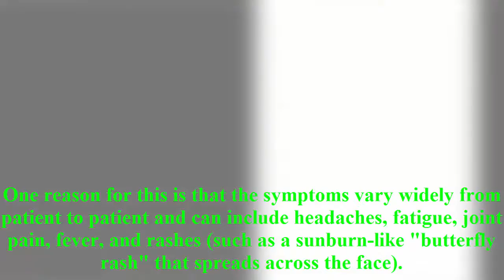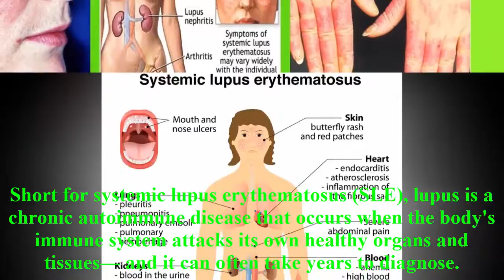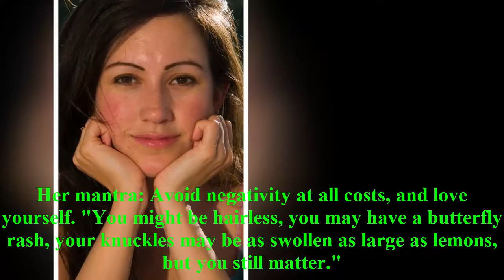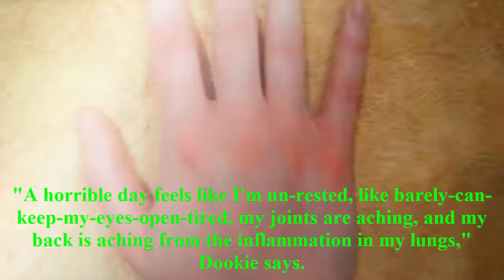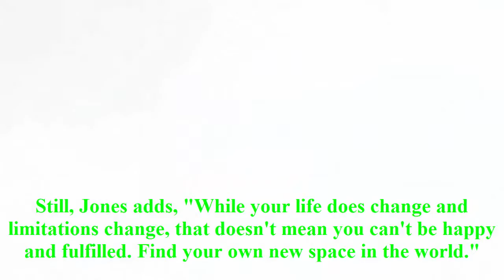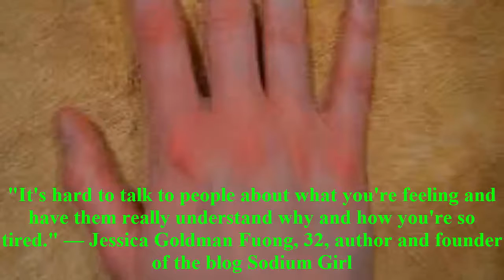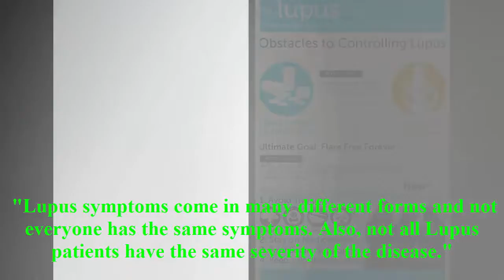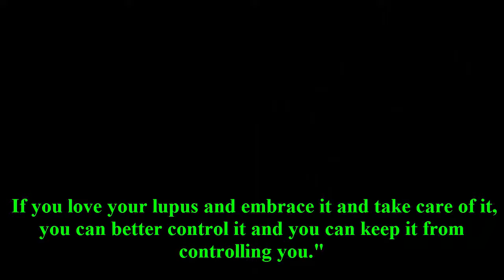Health Puplic | what is lupus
Lupus, short for systemic lupus erythematosus, is a chronic autoimmune disease that affects more than 1.5 million Americans. Depending on its severity, the disease can impact the skin, kidneys, joints, heart, nervous system, and blood cells. Lupus is notoriously difficult to diagnose and is often confused with rheumatoid arthritis. One reason for this is that the symptoms vary widely from patient to patient and can include headaches, fatigue, joint pain, fever, and rashes (such as a sunburn-like "butterfly rash" that spreads across the face).

In the fall of 2015, pop star Selena Gomez revealed that her time away from the spotlight in 2014—which many tabloids attributed to drug and alcohol addition—was actually to treat lupus. "I was diagnosed with lupus, and I’ve been through chemotherapy. That’s what my break was really about. I could've had a stroke," she said in an interview with Billboard. "I wanted so badly to say, 'You guys have no idea. I’m in chemotherapy.'"